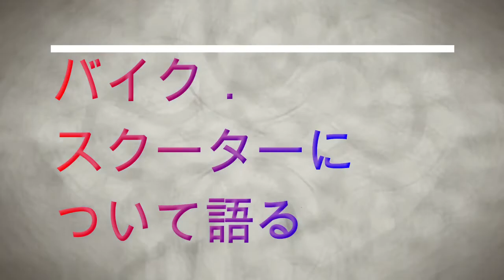バイク、スクーターについて語る。バイク履歴 80年代のバイク２スト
バイク、スクーターについて語る。バイク履歴　80年代のバイク
２スト